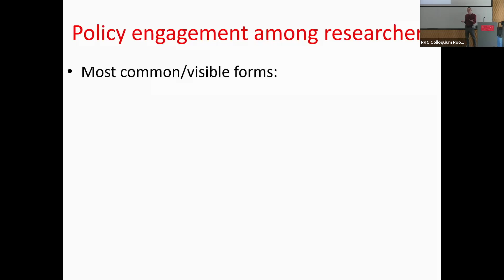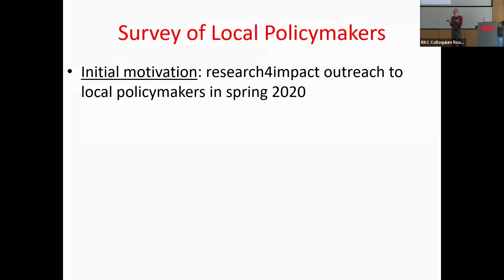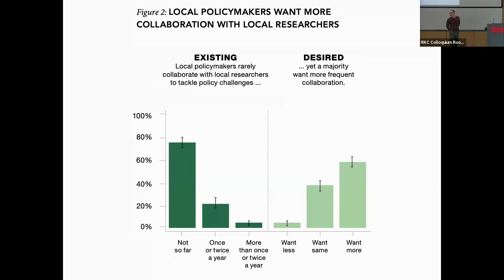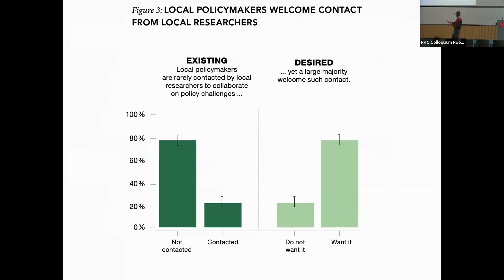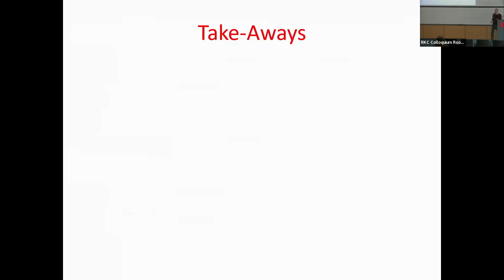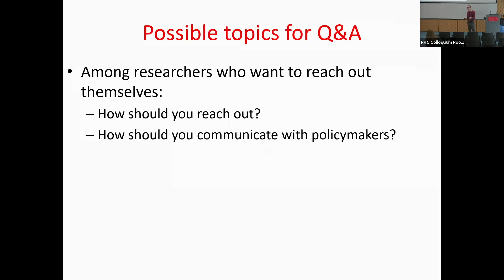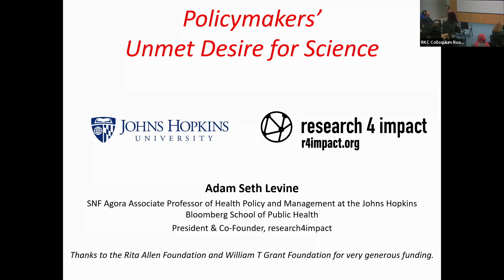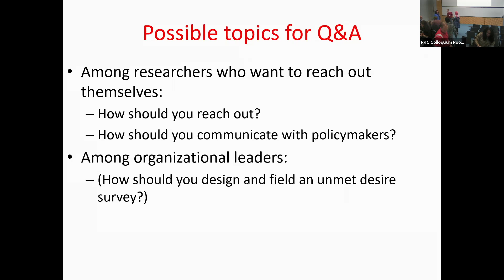Building Successful Collaborative Relationships with Policymakers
How can faculty share their research findings in a way that successfully influences policy? Join Adam Seth Levine for an in-person workshop on how scholars can develop effective, collaborative relationships with policy makers. Dr. Levine will present new research on why these relationships require effort and intentionality to cultivate, and evidence-based practices for scholars seeking to forge new connections.

Dr. Levine is co-founder and president of research4impact, an organization that connects experts from diverse fields in collaborations to better understand and solve complex social problems. Dr. Levine is also the SNF Agora Associate Professor of Health Policy and Management at Johns Hopkins University's Bloomberg School of Public Health.